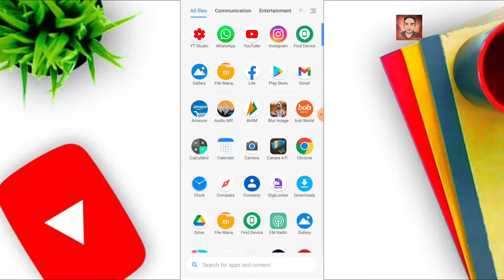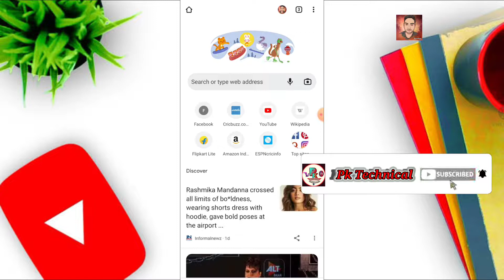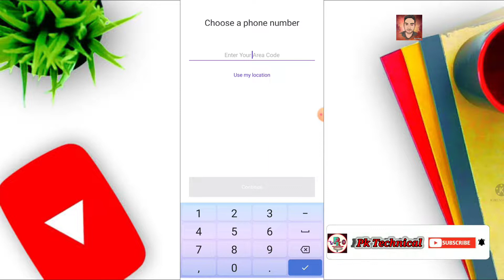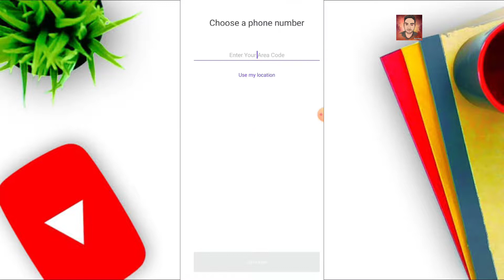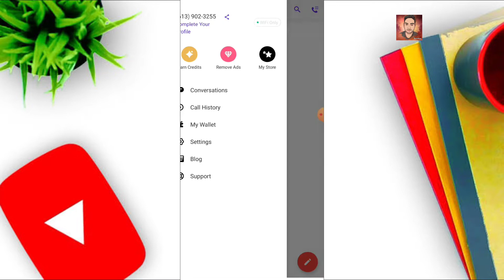Fake Whatsapp number 2022 | Text Now App all problem solve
Fake Whatsapp number 2022 | fake number se whatsapp kaise chalaye | Text Now App all problem solve | PK TECHNICAL

Fake whatsapp kaise banaye \ Bina number k whatsapp kaise banaye

2nr se fake whatsapp kaise banaye,